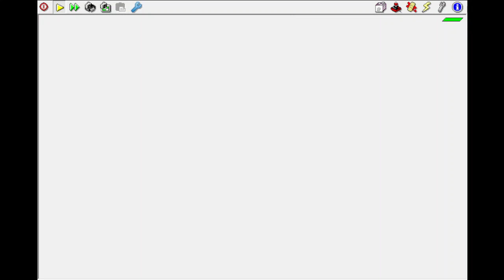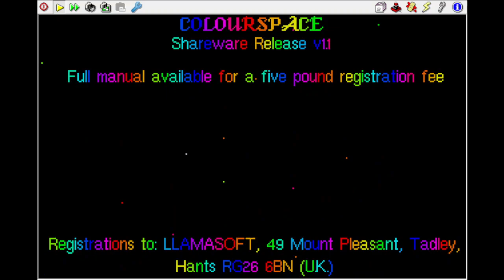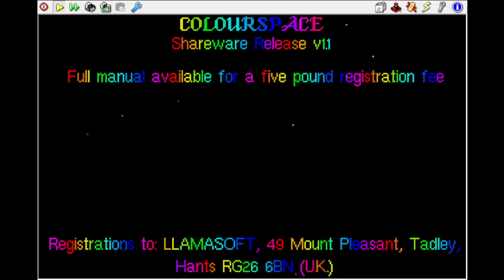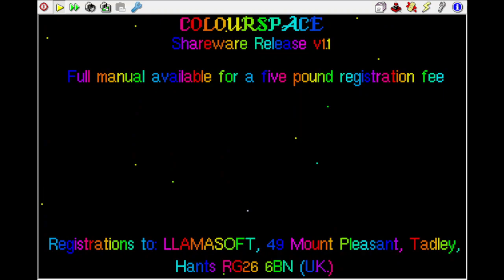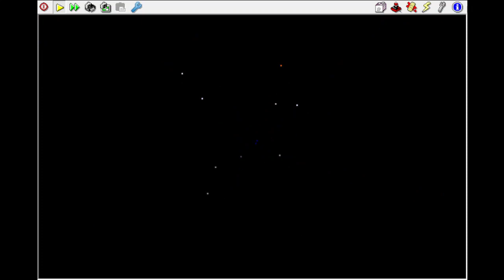One Patch Method - those tricky mornings - featuring Jeff Minter's ST Colourspace software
I reckon the image of me talking with Magda's painting in the background (which was copied from an Oxfam greetings card, as I have mentioned before) was getting super-boring and super-dull, so I decided to up the ante with video of one of Jeff Minter's lightsynths.

I don't have much of a problem with quitting cigarettes at night, but it's the mornings that get me.  Join me on my journey as I prepare for another morning, this one might well be the one where I don't relapse!  And best wishes for your own quit or continuing quit!